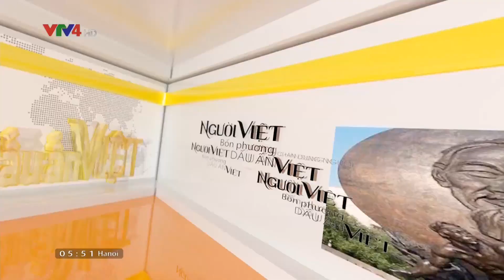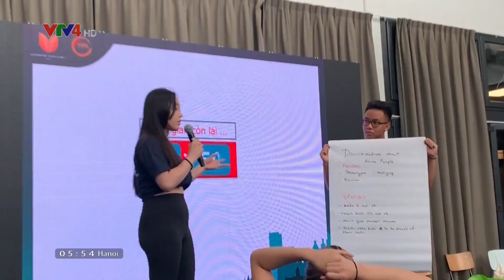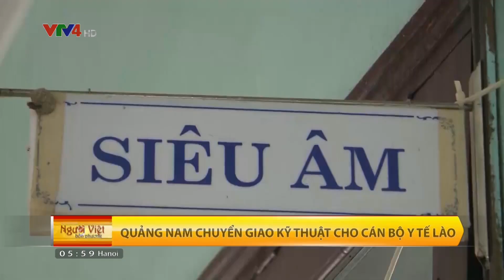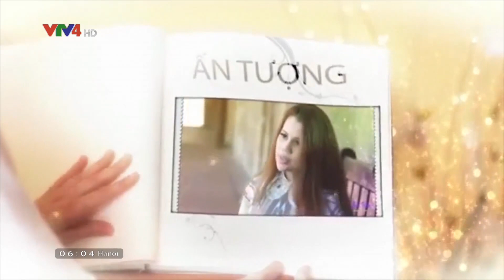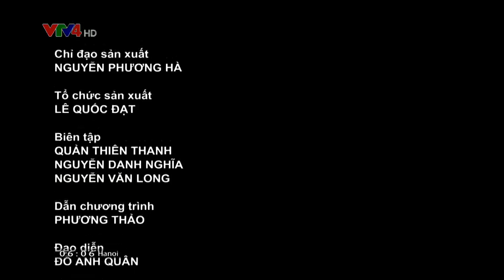Người Việt bốn phương - 15/08/2019